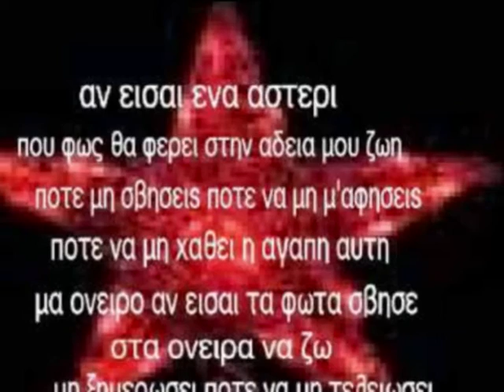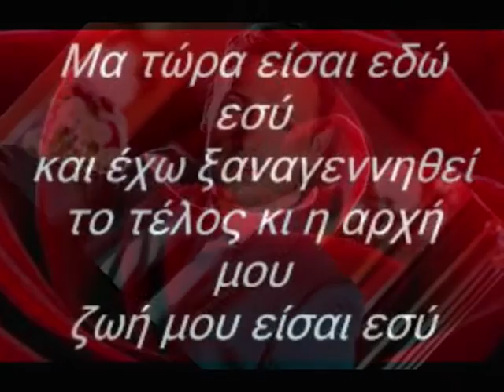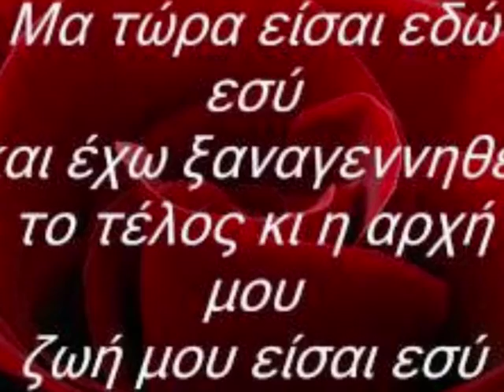ΑΝ ΕΙΣΑΙ ΕΝΑ ΑΣΤΕΡΙ--Ν-ΒΕΡΤΗΣ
╰☆╮ ♥ ╰☆╮ΔΗΜΗΤΡΗΣ ╰☆╮♥ ╰☆╮

--ΑΝ ΕΙΣΑΙ ΕΝΑ ΑΣΤΕΡΙ--